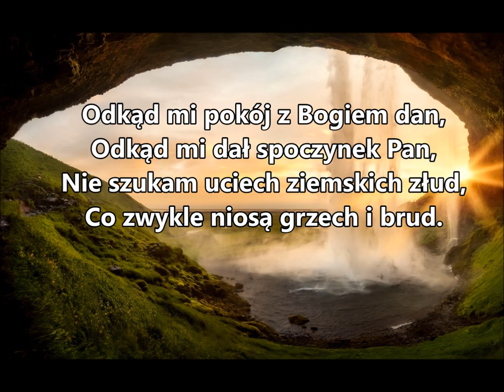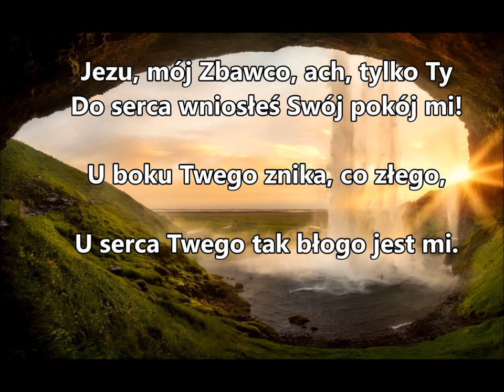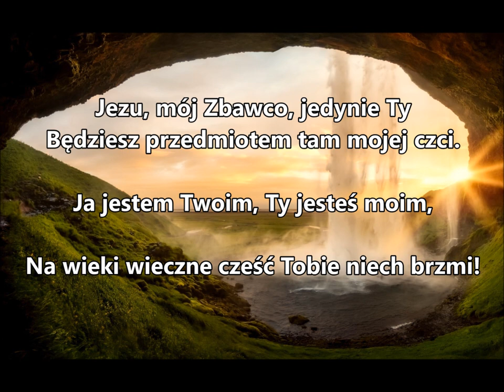Pieśni duchowe i ewangelizacyjne 270 wersja instrumentalna Zielone Niwy